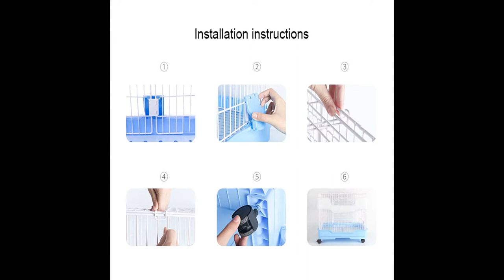Indoor Household Rabbit Bunny Pet Cage Luxury Cage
Indoor Household Rabbit Luxury Cage

Bunny is one of the good pets. These adorable bunnies are adorable. They are as playful and silly as any puppy, as independent and curious as cats, and as loyal and affectionate as dogs.

Bunnies are quiet pets. They make little to no noise. They also have distinct personalities. They can be charming, affectionate, and very interactive.

Like dogs or cats, bunnies are easily trained, and they get to know their owners well. They recognize them by voice and sight and will even come on command. Bunnies may even follow their owners from room to room and jump up on their laps when called.